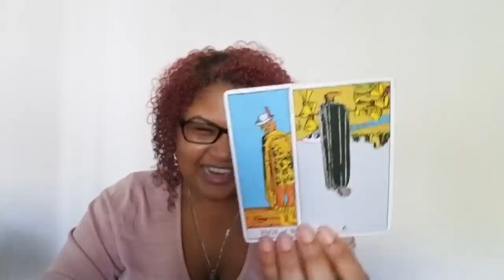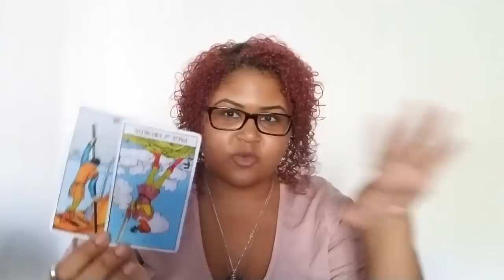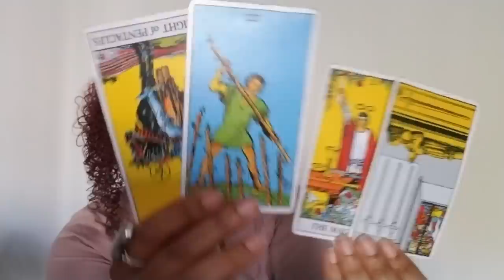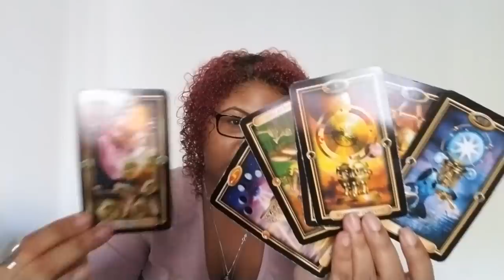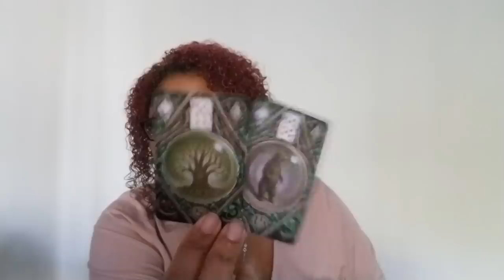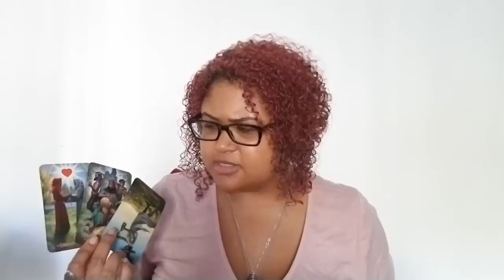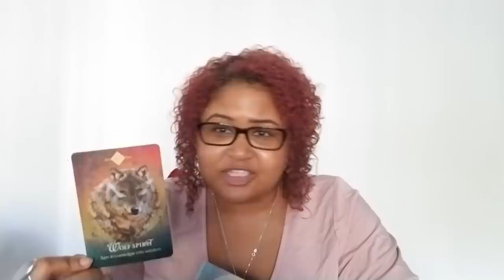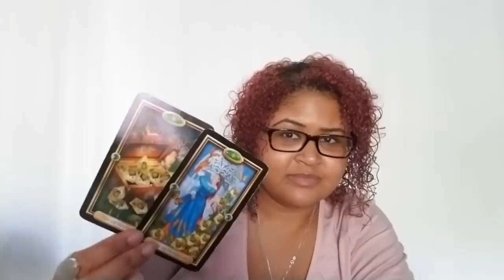Capricorn: The Blessings Of Jupiter, Hold On Caps! (October 22nd - 31st)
Capricorn: Weekly Love Reading (October 22nd - 31st)